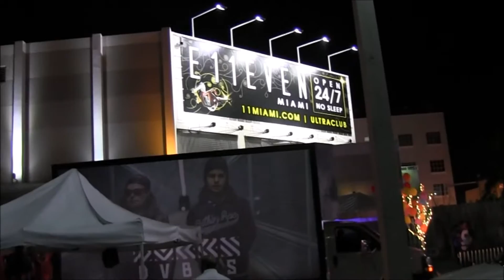DVBBS Marketing Campaign During Miami Music Week 2016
Advertising DJ duo DVBBS on a mobile billboard and an LED billboard truck during Miami Music Week and Ultra Music Festival 2016